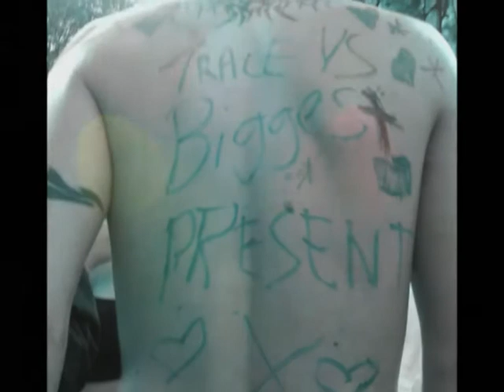my bday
wicked day =]